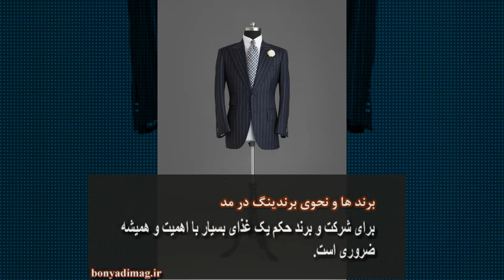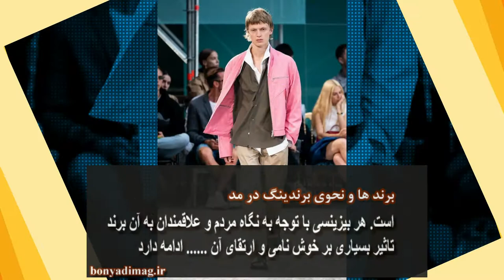برندلینگ و اهمیت نام تجاری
یه موضوع مهم و اهمیت دار برای اینکه بتونید خوب باشید و به عالی برسید توی کارتون همیشه توجه به اهمیت برندلینگ و نحوی استفاده از قوانیت برندینگ و استفاده در از نام و لوگوی تجای برای کارتون هستش که بهتون بازار میده و حمایت بقیه رو . پس به برندینگ اهمیت بدید